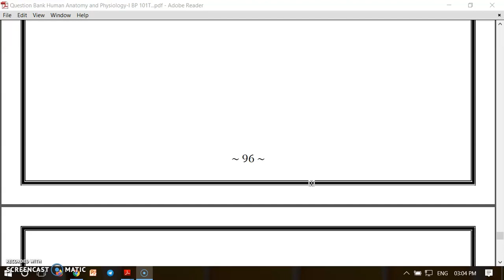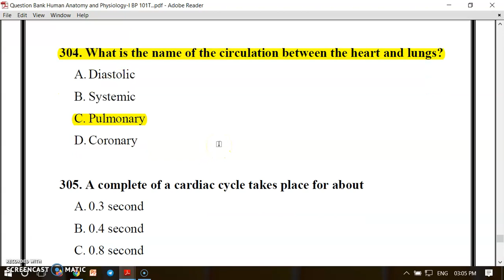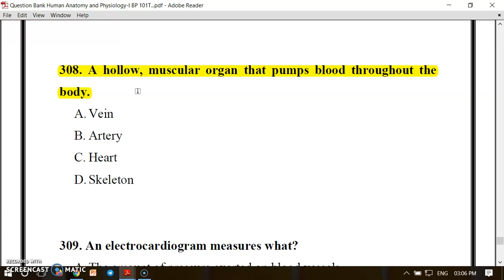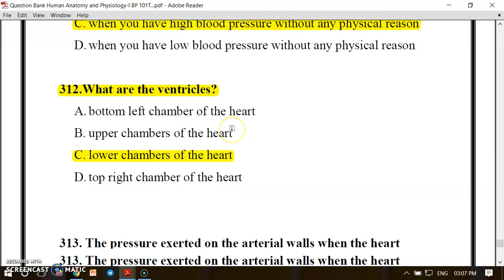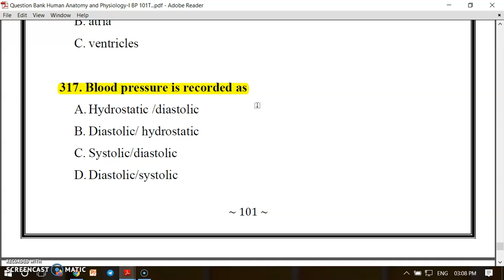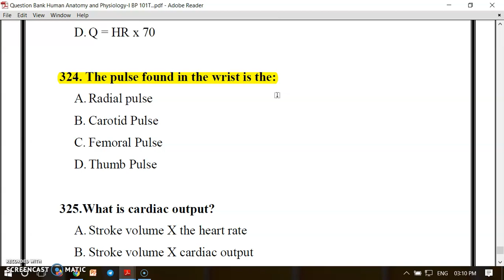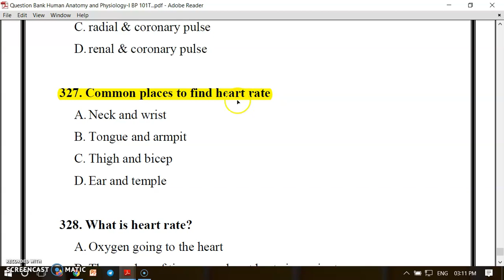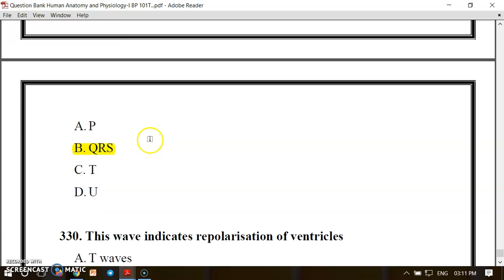Cardiovascular System: Model Question Paper with solution |Part-1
Hi..

💠About this video:
In this video we will see model Question Paper with solution of Cardiovascular System (Part 1) Thank you so much watching this video❤😘🙏